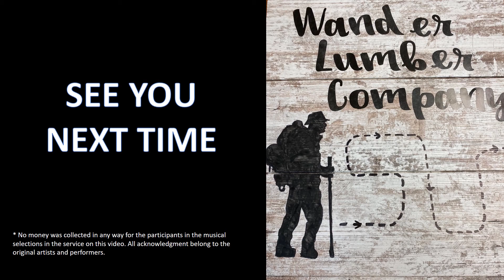WANDER LUMBER COMPANY 5-20-21 EPISODE 28